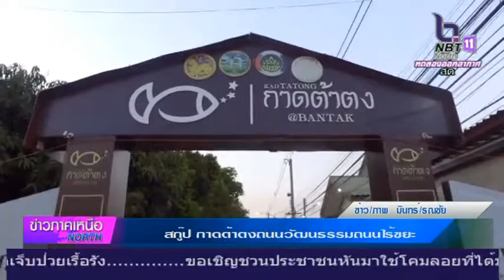กาดต้าตง ถนนวัฒนธรรม ถนนไร้ขยะ